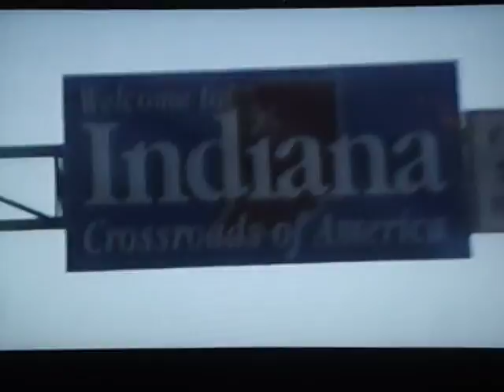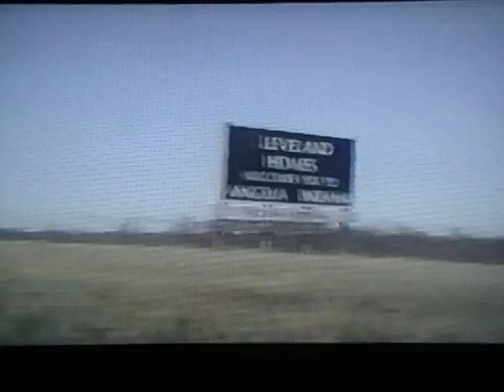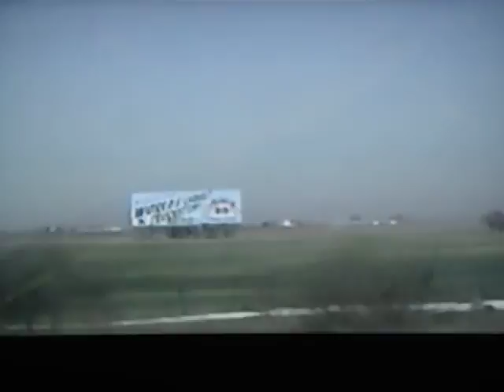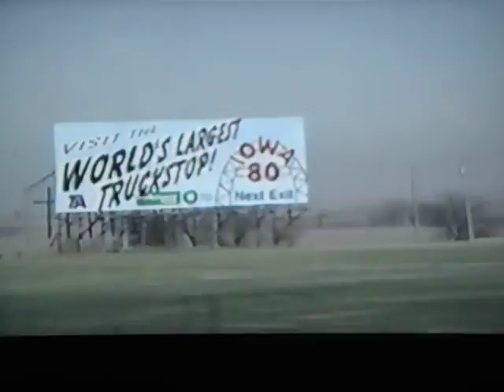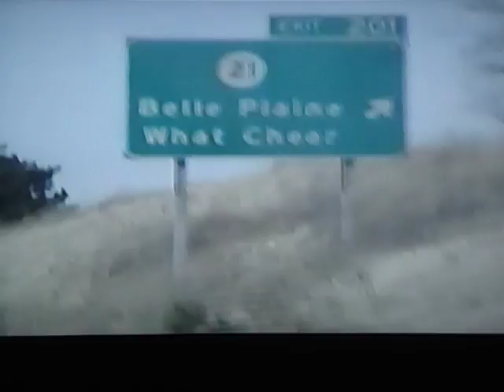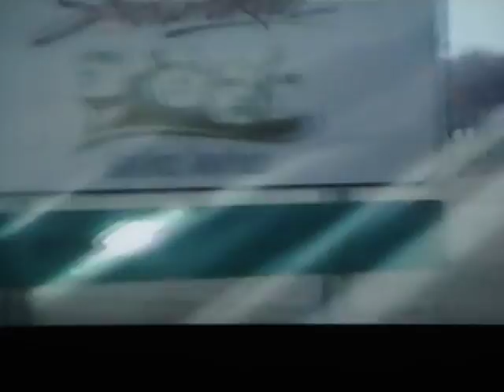Prov to WA 2003 Pt 3 Indiana to South Dakota - Chris Canary - Peter Morin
Chris Canary and Peter Morin travel cross country.